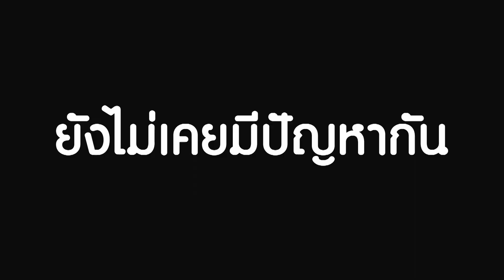ปุ้มปุ้ย พรรณทิพา ยันไร้ปัญหา พชร์ อานนท์ เผยร่วมงานกันได้ปกติ I mayahotnews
ปุ้มปุ้ย พรรณทิพา ยันไร้ปัญหา พชร์ อานนท์ เผยร่วมงานกันได้ปกติ